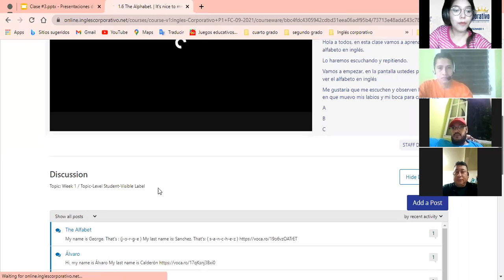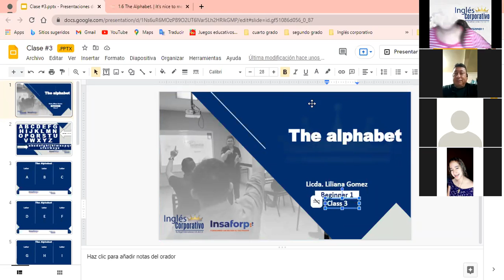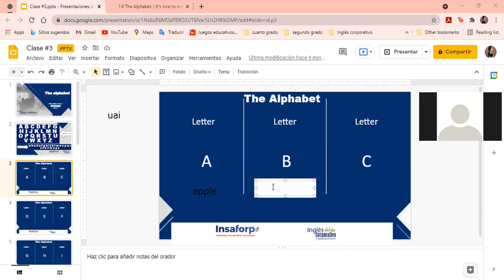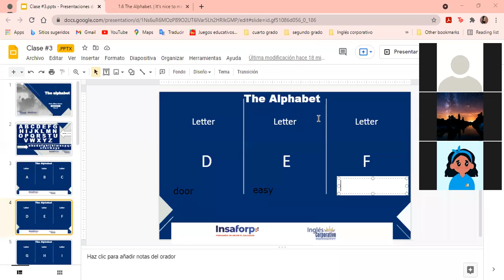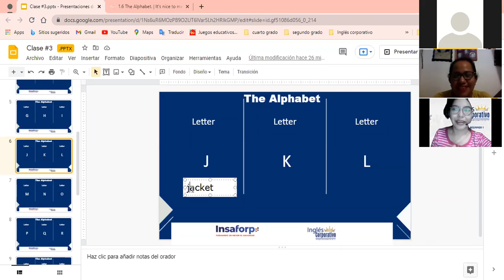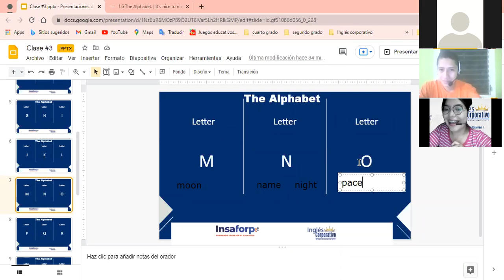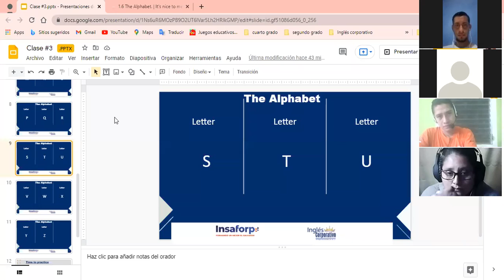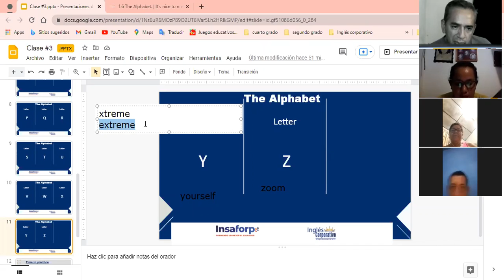Ingles Corporativo- The alphabet (Class #3)